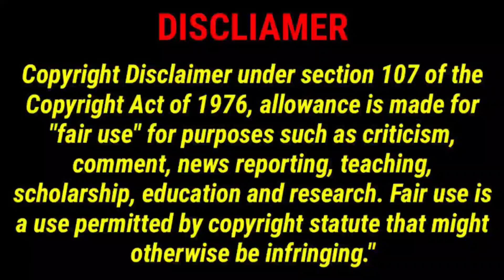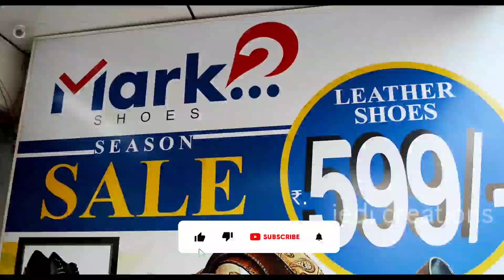Leather shoes strat from Rs-599/- | chennai periamet | All types branded shoes | leather belts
Vanakkam makkalai
Welcome back to jedi creations thanks for watching my all videos and plz share ,subscribe, like, comments, pannunga frds don't skip any videos plz watch full video frds support my channel plz.

Shop name : mark2 shoes

Shop location : 7/13,vepery high road,periamet,chennai-600003.

Opposite : central bank of India .

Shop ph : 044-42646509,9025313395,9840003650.